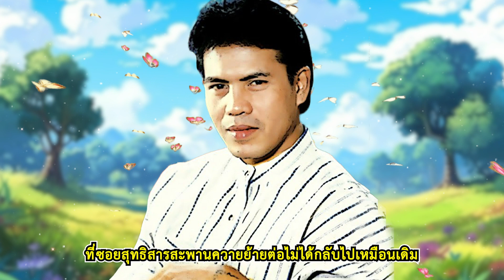เพลง คนช้ำประจำซอย เสรี รุ่งสว่าง LYRICS VIDEO พร้อมเนื้อเพลง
คนที่เคยอกหักถูกตัดรักพักอยู่ซอยนี้
คนซื่อเซ่อๆ อย่างพี่อยู่ซอยนี้ใครเล่าเห็นใจ
โอ้ยมันเจ็บในอกอยู่ซอกอโศกมันแสนปวดใจ
ตามเธอทุกซอยโยกย้อย เค้าบอกเธอไปอยู่ซอยสีทอง

ตามน้องไปทุกที่แถวซอยอารีย์ไม่มีบังอร
เขาบอกเธอย้ายไปก่อน สงสัยว่าละอ่อนอยู่ซอยกล้วยน้ำไท
โถไม่น่าลวงล่อคนซอยทองหล่อบอกเธอเพิ่งย้ายไป
ตามเธอถึงซอยพร้อมใจ ได้ข่าวทรามวัยอยู่ซอยเรวดี

คนช้ำประจำซอยเหงาหงอยซะสิ้นดี
ทำไมจึงมาลืมพี่ ทำไมจึงมาลืมพี่
อยู่กันดีๆ ก็หนีจากไป

ลืมความหลังครั้งเก่าลืมหรือเจ้านั้นมาจากไหน
จากตัวอยู่ใต้พื้นทรายฉันเจียระไนให้กลายเป็นพลอย
คนซอยสีน้ำเงินเขาเอาเงินมาซื้อเนื้อกลอย
สักวันขนหลุดตาลอยแม่ไก่ได้พลอยหลงซอยเสียใจ

โอ้ยมันสมน้ำหน้าเจ้าหวนกลับมาซอยเก่าใช่ไหม
ที่ซอยสุทธิสารสะพานควายย้ายต่อไม่ได้กลับไปเหมือนเดิม